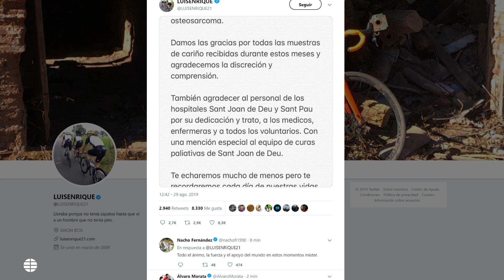Luis Enrique anuncia la muerte de su hija de 9 años debido a un osteosarcoma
El ex seleccionador español Luis Enrique ha comunicado en su cuenta de Twitter el fallecimiento de su hija Xana, de nueve años, "después de cinco meses luchando contra un osteosarcoma", un tumor óseo que le fue descubierto mientras se encontraba en Malta. Aquel 26 de marzo, el entrenador asturiano regresó inmediatamente a España y nunca más volvió a sentarse en el banquillo español.